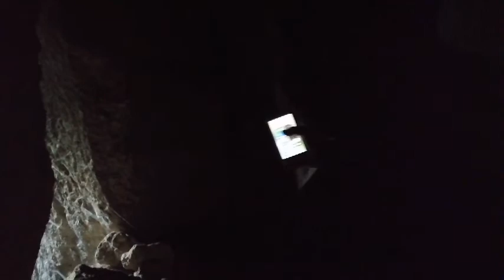Ahmet Kuşsan, Ashab-ı Kehf hakkında araştırmasını anlatıyor. - 3-